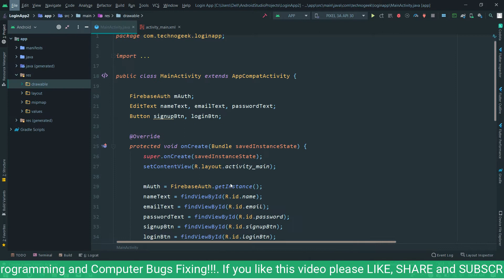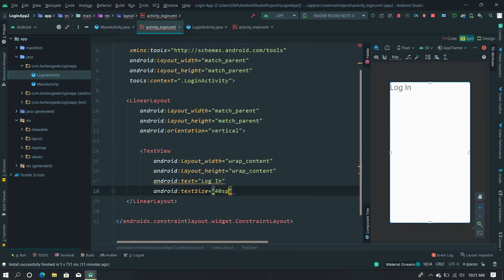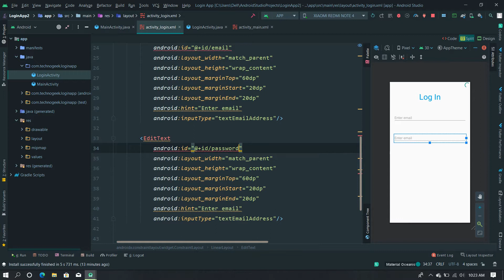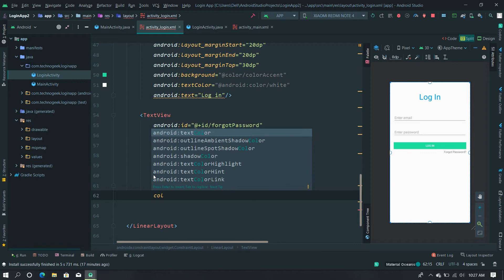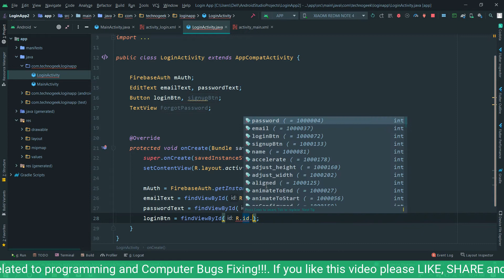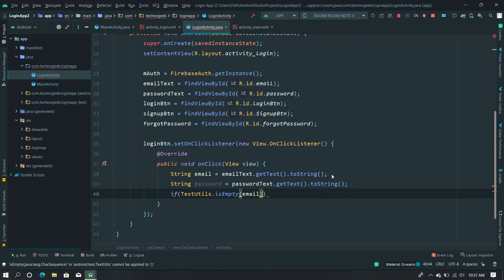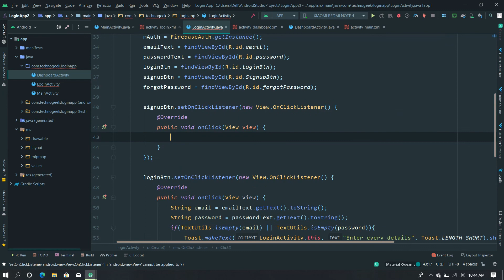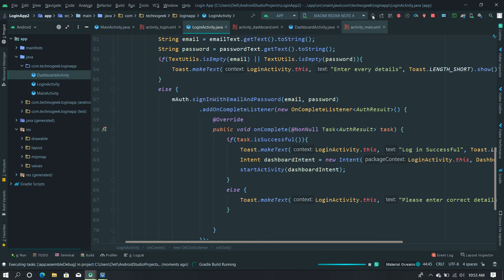Login & Register Android App Using Firebase | Android Studio Authentication | Best LoginUI Part 2/3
Hello Friends!

   In this series we will learn how to create login, signup activity using firebase.
   Firebase is used to implement the authentication of the use on the app.
We will learn how to use google best authentication service Firebase.How we can create project on Firebase using simple step.
After completing this series you can create your own app using firebase authentication in which you can login signup change password and logout.
   This series will give you a good idea of firebase authetication service.

  In this series you will learn how to work with intents, linear layout, firebase authentication services. And you will learn how to create beautiful login ui .